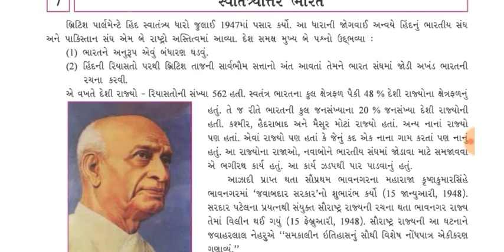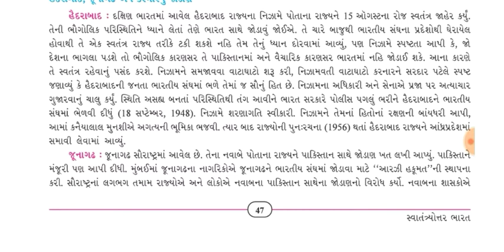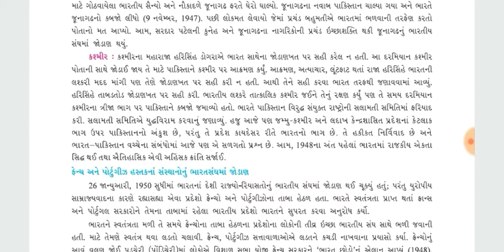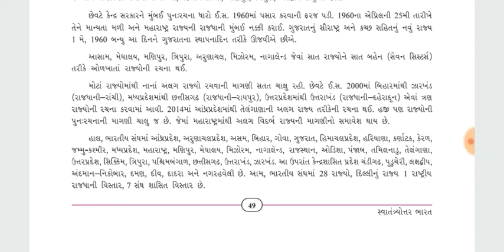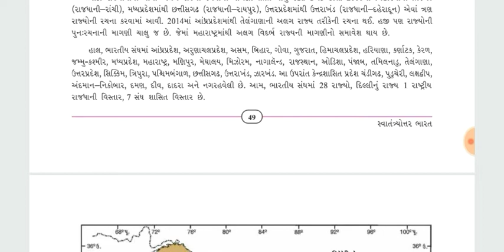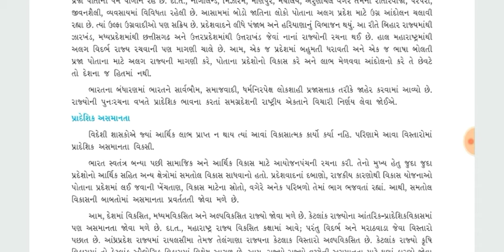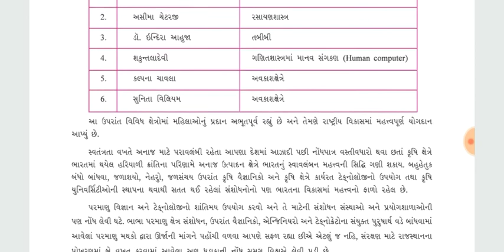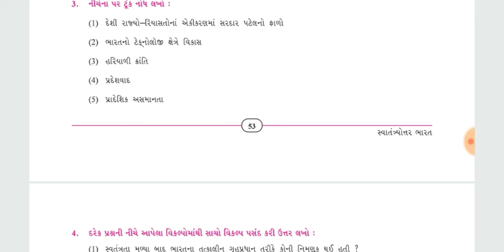SOCIAL SCIENCE STD 9 CHAPTER 7| સામાજીક વિજ્ઞાન ધોરણ ૯ પાઠ ૭|ABHAY TRIVEDI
Hello friends

I have analysed the most important points of gcert social science new ncert based course standard 9 chapter 7

Analysis of gcert social science new ncert based course standard  9 chapter 7 in gujarati

Full analysis of gcert social science  new ncert based course standard 9 chapter 7 in gujarati